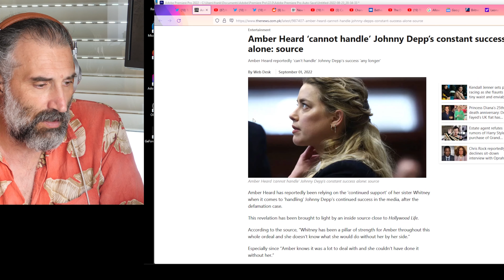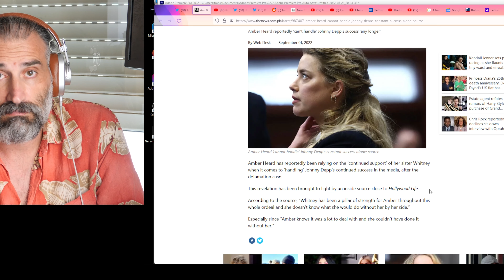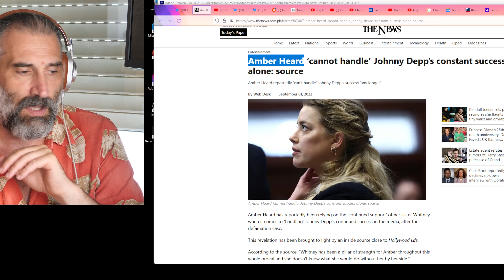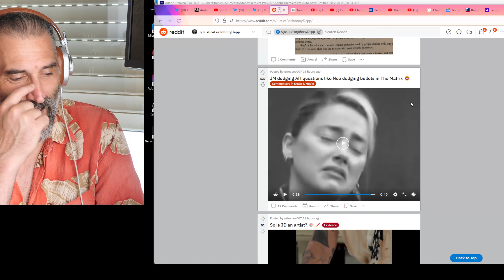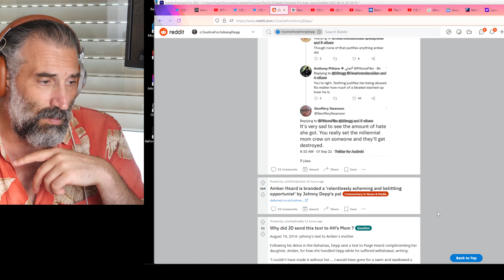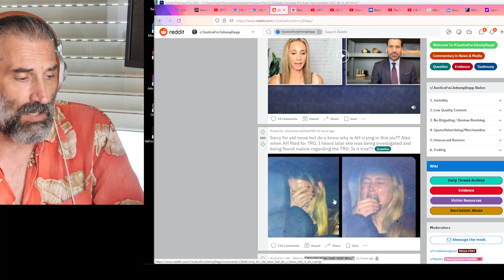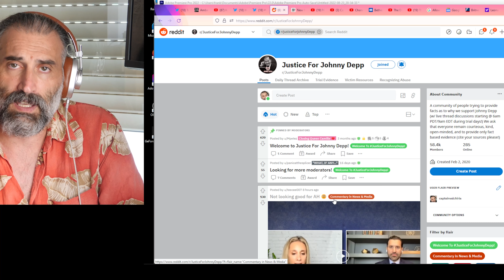Jason Momoa Dodging questions about Amber Heard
JASON MOMOA DODGING AQUAMAN 2 QUESTIONS ABOUT AMBER?